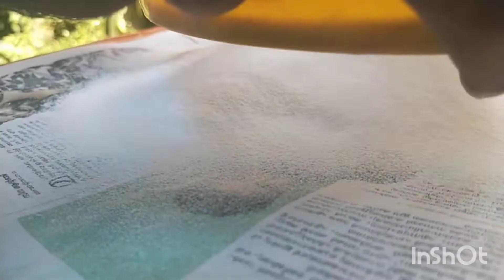കാട്ട് ഞാവൽ കൊണ്ട് കിടിലൻ ഒരു cake/malayalam cake/fruit cake/malayalam cooking channel/malayalam